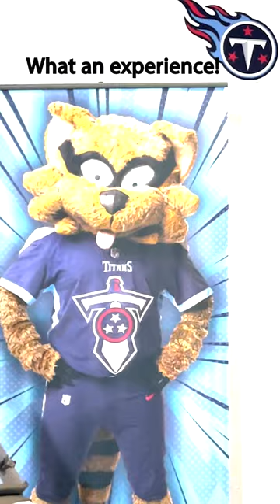SEMO Football Highlights:Southeast Missouri State University Takes Down Tennessee State#shorts#semo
In this video, we'll be watching some football highlights from Southeast Missouri State University. Tune in to see how the go down and be sure to show some love for the SEMO Redhawks!

An invitation to watch our beloved Redhawks play at Nissan Stadium, home of the Tennessee Titans, took us on trip to Nashville. We were invited to sit in the President's Box when the Southeast Missouri State Redhawks played the Tennessee State Tigers. The game was played at Nissan Stadium in Nashville, home of the Tennessee Titans. Our "All Access" passes gave us an opportunity to see the game from some pretty unique vantage points. The view from the suite was amazing! I also enjoyed going down on the field. The stadium seems a LOT bigger from down there! I felt very small in that huge arena!
Our Redhawks played a great game and came home with a 42-0 win! This was an amazing experience! We had such a great time!